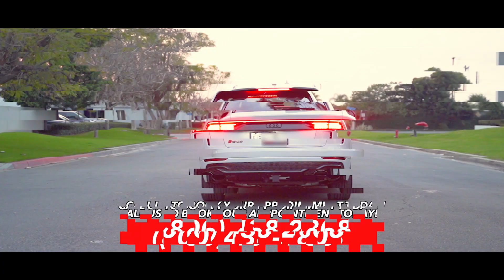10 YEAR OLD REV'S CARS FOR HIS BIRTHDAY!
Instagram: @SSRperformance (follow us to stay updated!)